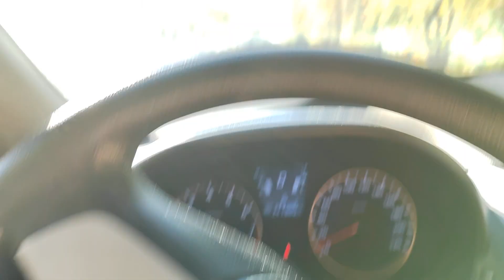Маленький мужской разговор